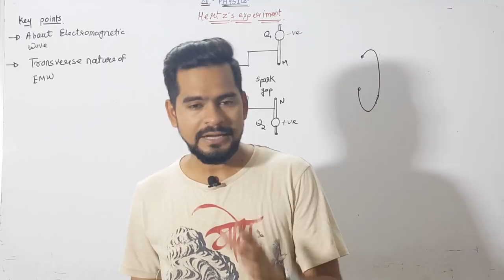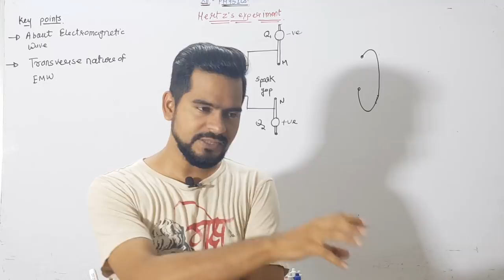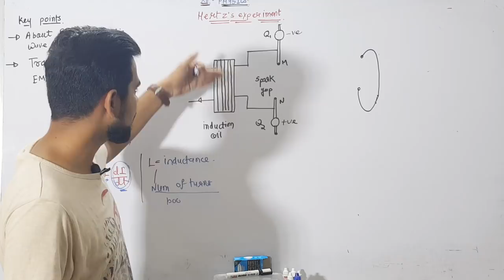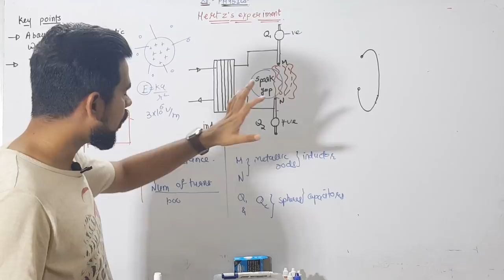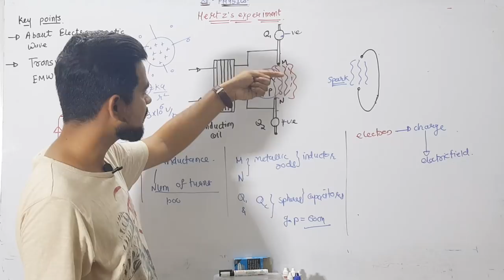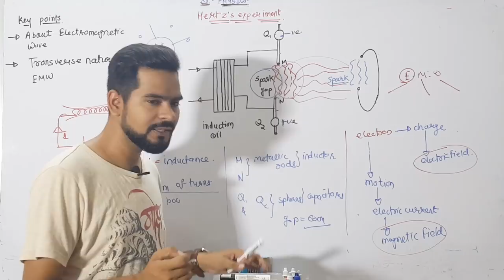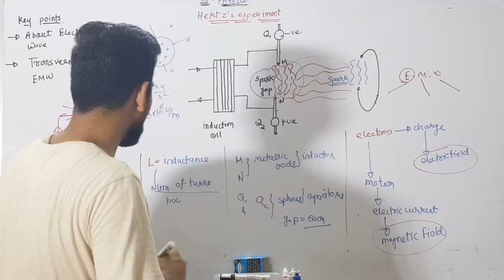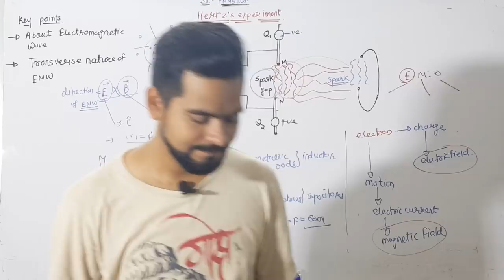2 . Transverse nature of electromagnetic wave | hertz's experiment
in this video lecture you will learn about hertz's experiment...

Click on this given link to get the full video lecture of class 12 physics and class 11 physics ..